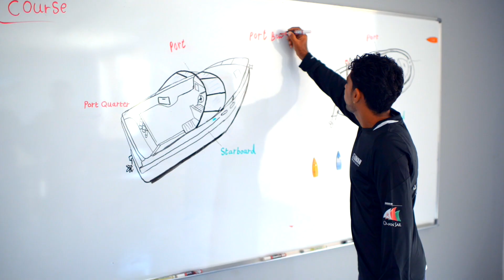Seaoman | Charter, Dive & Watersports | OmanSail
SEAOMAN is dedicated to getting you and your family on, in and under the water in the Sultanate of Oman.
Oman’s stunning coastline is undoubtedly best explored by sea – explore breathtaking views, discover an underwater paradise and experience thrilling activities enjoyed by all. Offering activities such as dinghy sailing courses, wakeboarding, day and overnight charters, RYA powerboat courses and PADI dive courses as well as a comprehensive marine service facility, we are Oman’s number one marine leisure provider
Let SEAOMAN take you on a journey of discovery.